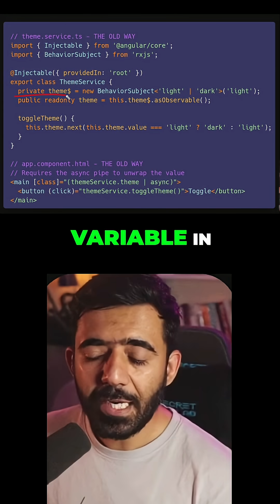You're Over-engineering Your Angular State! (Mistake #2)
Are you still reaching for a BehaviorSubject every time you need to share simple state?

Let's talk about this common Angular mistake.

The Old Way (RxJS Boilerplate):
- Create a private BehaviorSubject.
- Expose it with asObservable().
- Create an update method using .next().

...all for a single value.

The New Way (Angular Signals):
- Create a signal() in your service.

That's it. It's simpler, requires less code, and eliminates the async pipe. Stop over-engineering and start simplifying.